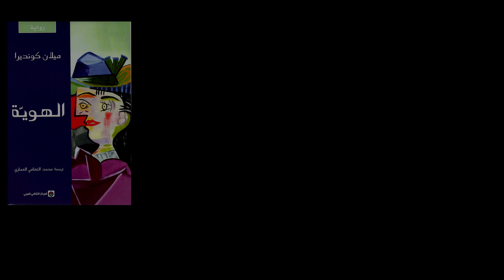كتاب مسموع : الهويّة للكاتب ميلان كونديرا |3